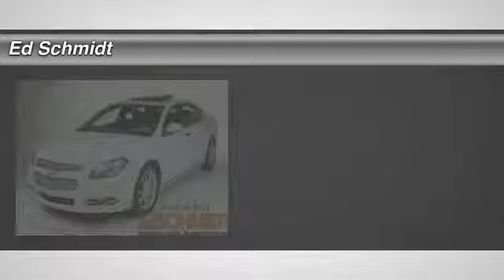2009 Chevrolet Malibu Perrysburg, Toledo, Maumee, Oregon P15-317A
2009 Chevrolet Malibu LTZ

Ed Schmidt
26875 Dixie Highway

ONE OWNER * NEW CAR TRADE * CLEAN CARFAX * HEATED LEATHER BUCKET SEATS * POWER SUNROOF * BLUETOOTH * REMOTE VEHICLE START * AUTOMATIC CLIMATE CONTROL * POWER FRONT SEATS * AM/FM STEREO WITH CD PLAYER * XM RADIO * 2.4 LITER 4 CYLINDER ENGINE * 6 SPEED AUTOMATIC TRANSMISSION WITH OVERDRIVE * 18 INCH ALUMINUM WHEELS * CALL TODAY!